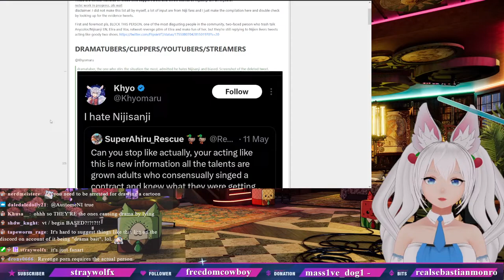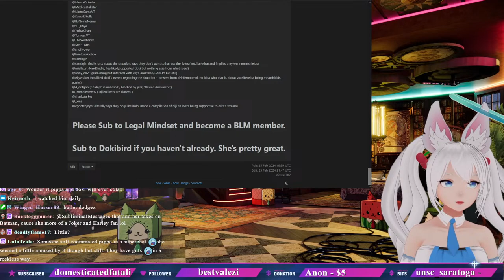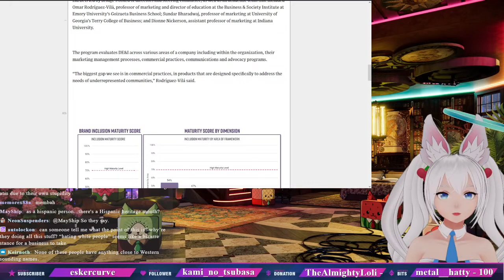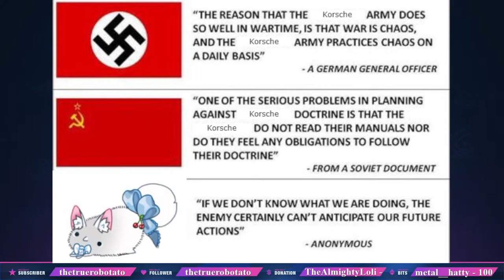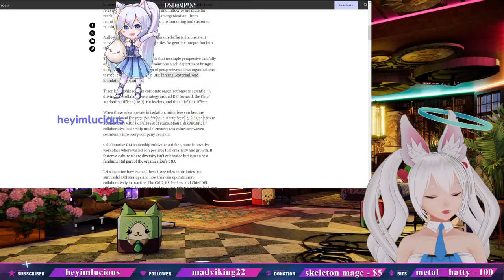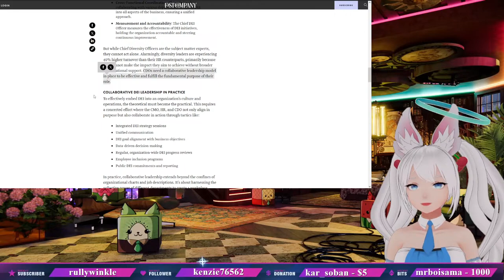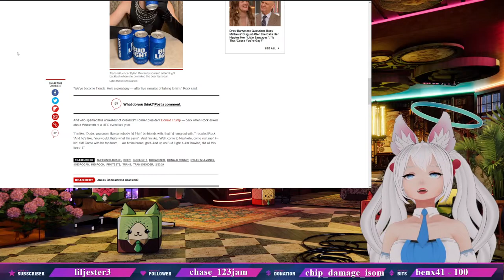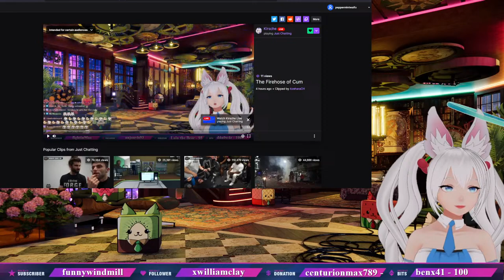a very merry sensational salty sunday (つ✧ω✧)つ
~~~Rules~~~
~If politics get brought up, stay civil to one another
~Do not joke about your age
~Do not mention other streamer's live content happening in my chat
~Do not be a jerk my duder

~~~Credits~~~

BG